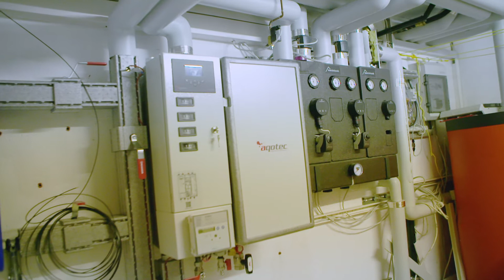Nahwärmeprojekt in St. Anton am Arlberg - Baublog 2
In St. Anton am Arlberg wird an der Fertigstellung des Nahwärmeprojekts gearbeitet.

Ab Anfang Oktober sollen die ersten Kunden mit Nahwärme versorgt werden.